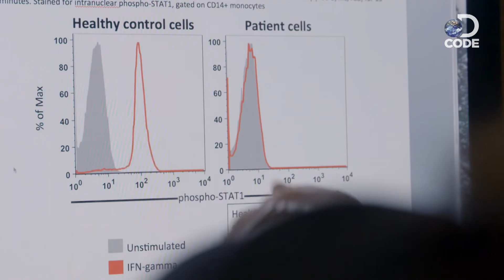First In Human EP1 (4/6) | Observing Lucy's Job Syndrome & Bo's Leukaemia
The trials at Building 10 have the potential to change the course of medical science. In Bo Cooper's case, that may mean a new way to fight far-reaching, for which there currently is no cure.